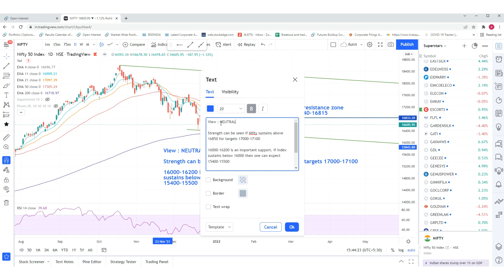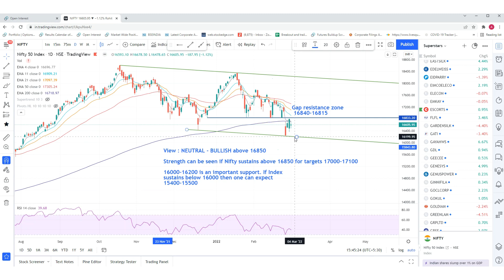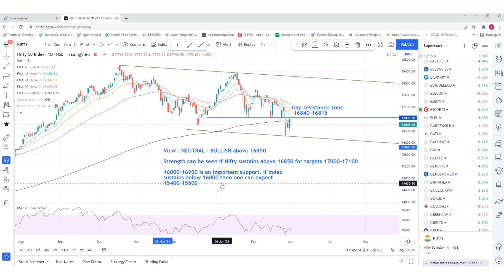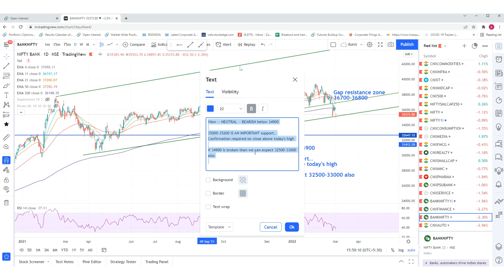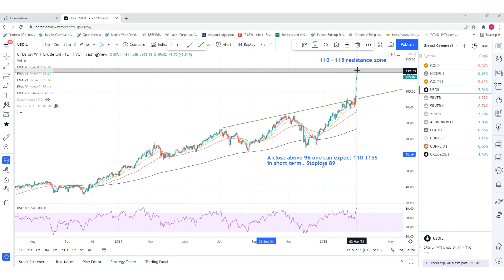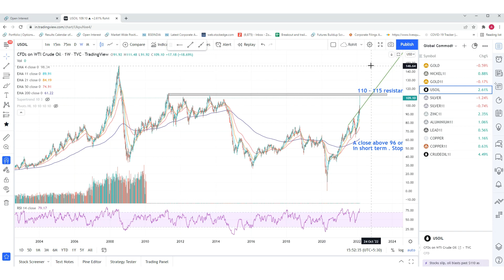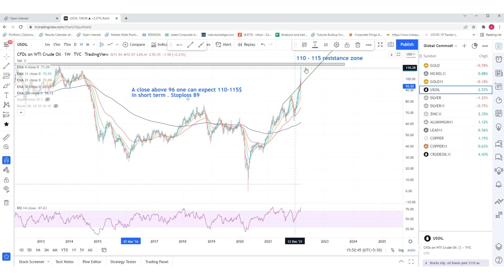Nifty, Bank Nifty and Crude Oil View for 3rd March 2022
Know about the important support and resistance levels to look out for in Nifty, Bank Nifty followed by follow up on Crude Oil.

0:05 - Nifty View
5:07 - Bank Nifty View
10:22 - Crude Oil follow up

Please Note - This is not buy/sell recommendation. (Shared only for study purpose)

1) Technical Traders Room (Educational Content - Free)

2) NooreshTech Blog Updates-  Get a notification for all our blog posts and events instantly as we put it.